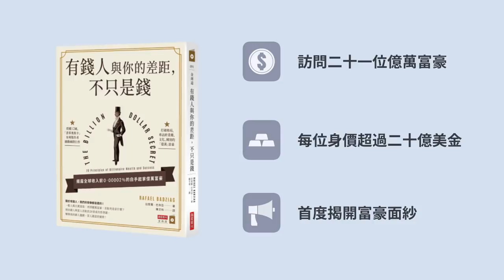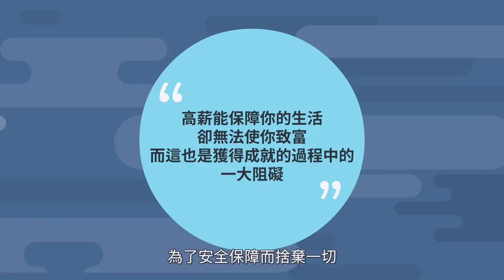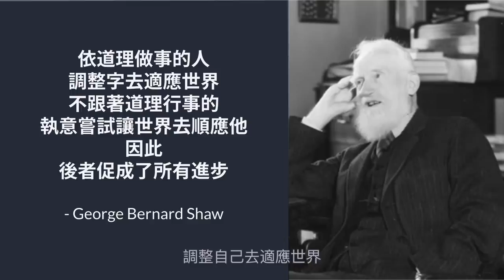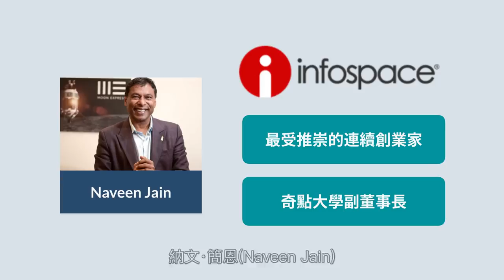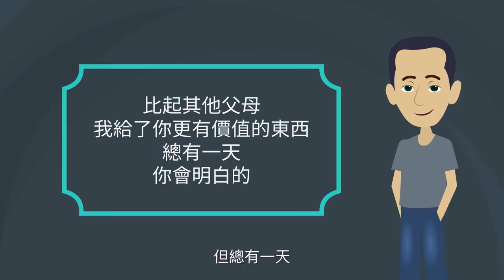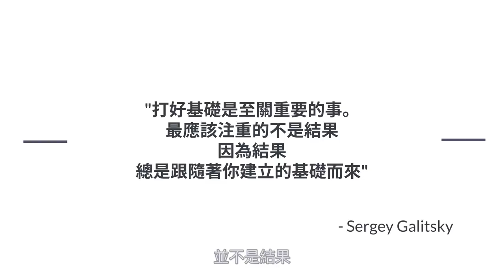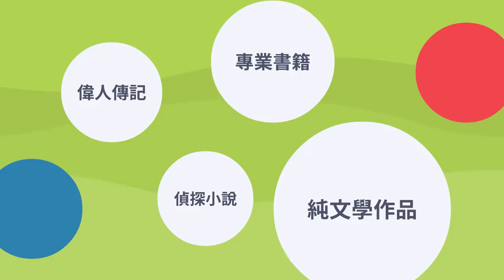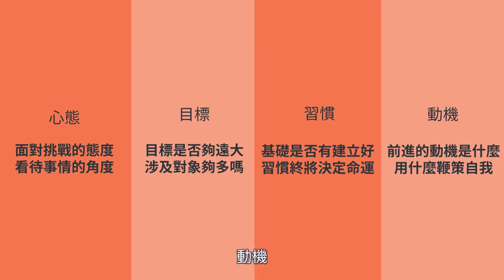高薪是達成理想的絆腳石，億萬磁王世紀巨作｜《有錢人與你的差距，不只是錢》｜文森說書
福特汽車創辦人說過：「多數人是在其他人浪費時間時取得領先」

讀這本書時
你一定會被眾多人名所搞混
但這也是這本書的一大特點
因為過去的成功學書籍
多半只採訪了特定國家
而這本《有錢人與你的差距，不只是錢》
則是走訪了中國、印度、韓國、俄羅斯等等
而這些大有來頭的受訪者
除了談及自己的商業策略外
更聊到了自身的故事
而這個也是我最喜歡的一部份
希望影片中的幾則小故事
都能讓我們在生活中
細細培養「億萬富翁的秘密」

若你有任何建議或是想聽到我說哪本書，歡迎可以寫信給我，或在Instagram上傳訊息給我也可以。